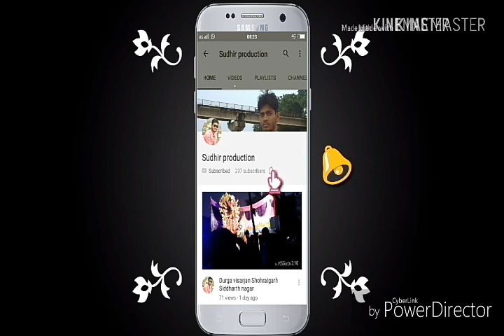Basti ...Murti visarjan .....Basti....2018